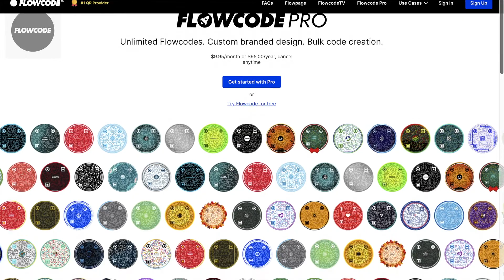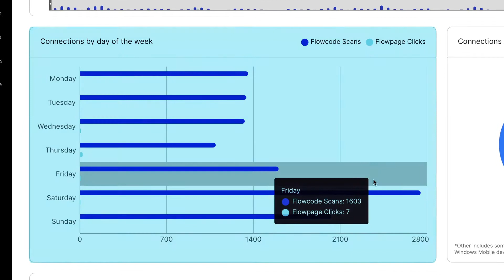Use Flowcode QR to sell more homes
The top names in real estate all use Flowcode QR codes to sell more homes, and it's obvious why. The best part, update where you send scanners anytime.